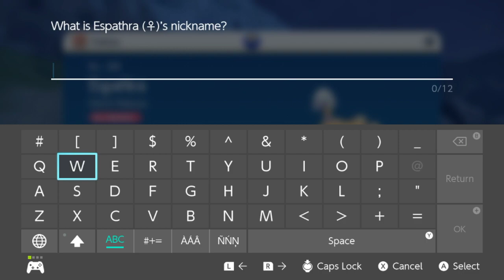"Draining The Poison" - Pokemon Scarlet and Violet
I do what I haven't done in a while in an episode of Pokemon Scarlet. I take on one of the Team Star bases, raiding it with the quickness. Time to put the new team members to the test. How will they do in their first challenge?